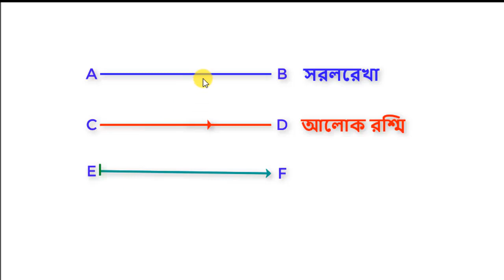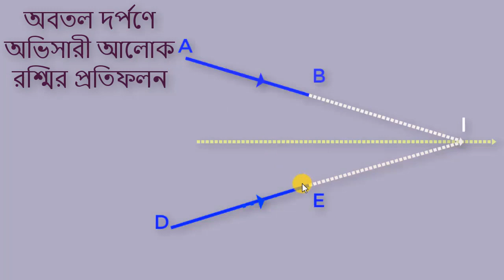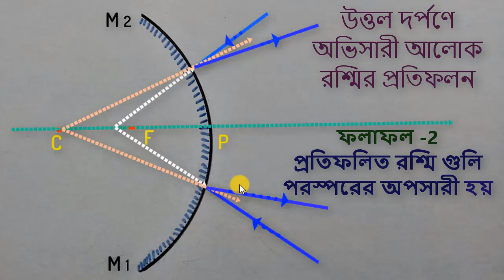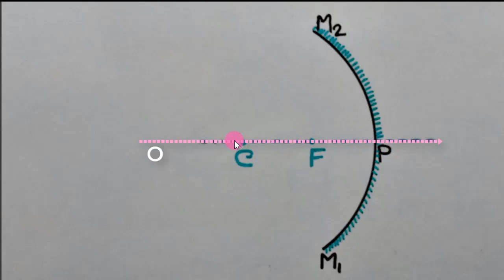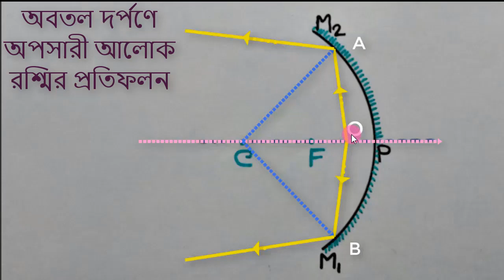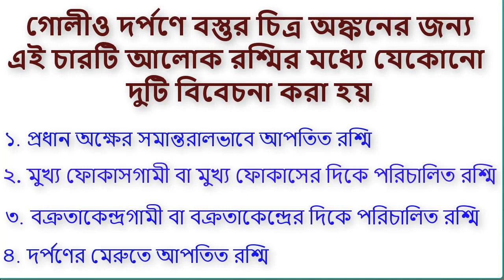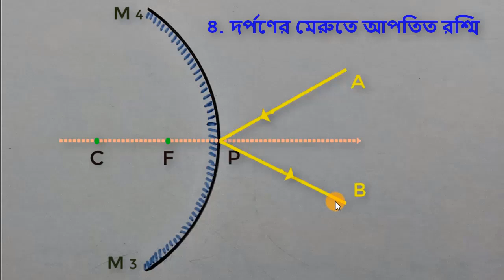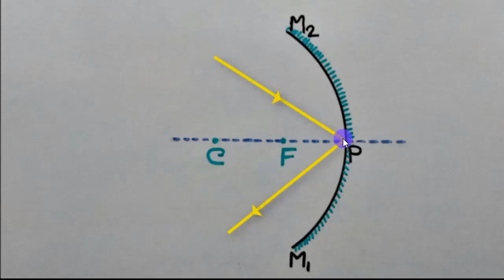LIGHT MIRROR REFLECTION AND REFRACTION FOR CLASS 10 IN BENGALI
light for class 10 in bengali
reflection of concave mirror
reflection of convex mirror
LIGHT IN WBBSE SYLLABUS

Perfume/Body spray: